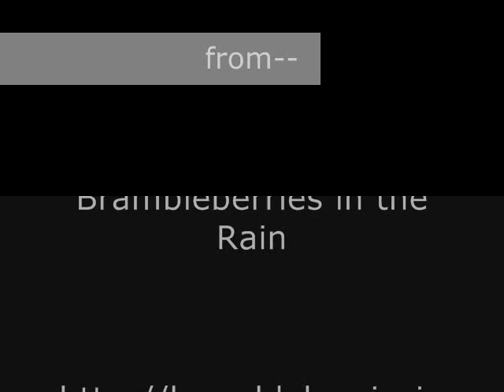Bee Pollinating a Female Squash Flower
While photographing an unknown squash that has sprouted in my old compost pile I was able to catch this little honeybee in action. He went from male flowers back to this female flower and was just covered in pollen on his furry little back. Thanks Mr. Honeybee!